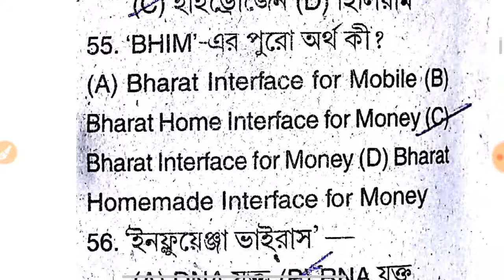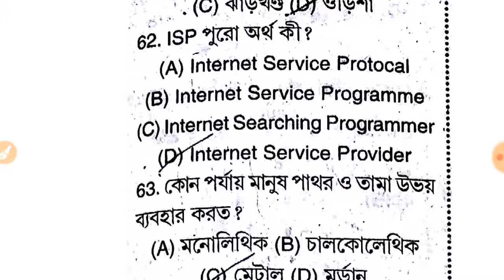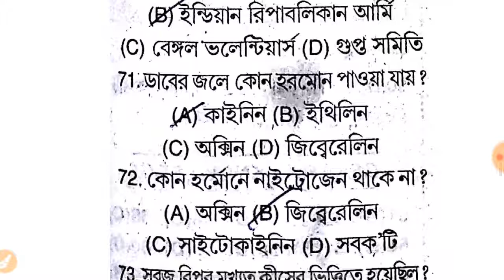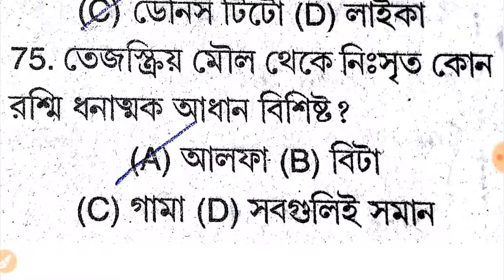Food SI & W. B. C. S. Important GK question//Part - 5